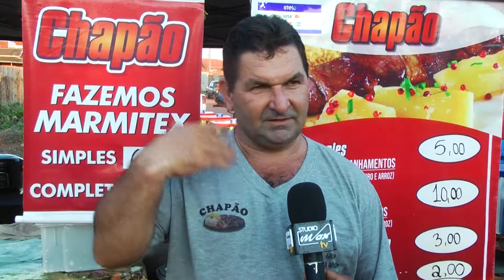ALE monta CPI para investigar ações na ENERGISA em Rondônia